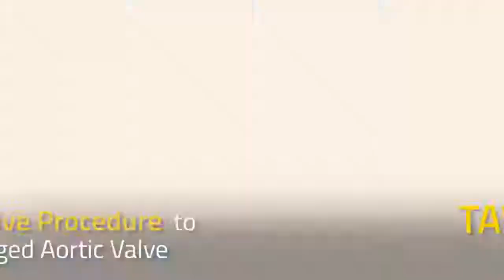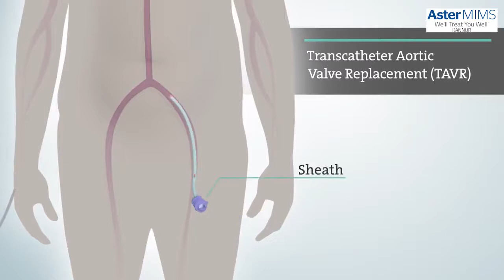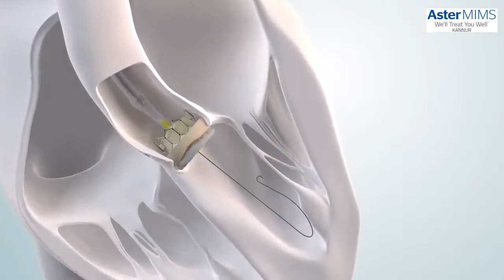TAVI at Aster MIMS Kannur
ശസ്ത്രക്രിയയില്ലാതെ ഹൃദയവാൽവ് മാറ്റിവെക്കുന്ന ട്രാൻസ്കത്തീറ്റർ അയോർട്ടിക്ക് വാൽവ് ഇംപ്ലാന്റേഷൻ (TAVI) എന്ന ചികിത്സാരീതികളെ കുറിച്ച് ആസ്റ്റർ മിംസ് കണ്ണൂരിലെ ഡിപ്പാർട്ട്മെന്റ് ഓഫ് കാർഡിയാക് സയൻസസിലെ വിദഗ്ദ്ധ ഡോക്ടർമാർ വിശദീകരിക്കുന്നു.